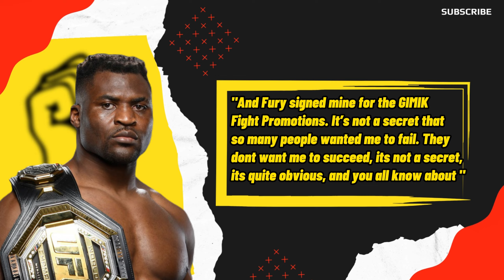The Never-Ending Rivalry: Dana White vs. Francis Ngannou.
Francis Ngannou, a former heavyweight champion of the UFC, has overcome the odds to challenge Tyson Fury, the current WBC heavyweight champion, in a boxing bout. Ngannou's perseverance won out despite setbacks and the first denial of UFC President Dana White. The combat sports community has been surprised by this unexpected outcome. The management of Ngannou feels that this fight will be more significant than his profits from the UFC. White may have purposefully blocked his way, according to Ngannou's comments, but he has since signed a contract with GIMIK Fight Promotions, giving him the chance he deserves. This historic match between two imposing champions is not one to be missed.